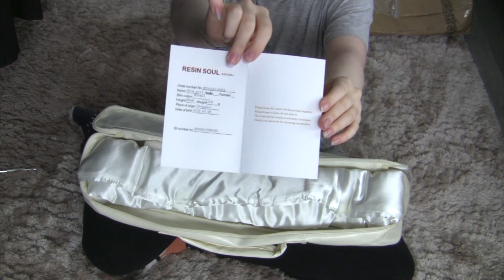Colis piétiné ? Mmmh, ça sent l'unboxing - BJD ResinSoul girl body 60cm opening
Coucou mes p'tites feuilles de choux-fleurs !
Première vidéo dans laquelle je parle anglais, je ne suis pas fortement à l'aise étant donné que j'ai giga peur des critiques mais bon, au moins une résolution personnelle de faite aha
Les sous-titres en français sont disponibles si vous le souhaitez :)
Je pense faire plusieurs vidéos où je parle anglais pour m'entraîner à l'oral, et je peux vous entraîner aussi par la même occasion aha

S O M M A I R E :
00:00 Intro
2:58 Unboxing
10:10 Hybridation

Filmé avec : Canon Caméscope HF100 et micro Rode
Monté avec : Sony Vegas Pro 13
Temps de filmage : 30 minutes
Temps de montage : 4 heures
Temps d'importation : 2 heures
Miniature faite avec : Sony Vegas Pro 13
Intro : Bibliothèque YouTube
Outro : Splashing around

Doll(s) présente(s) dans la vidéo : Hinami BJD SD Little Monica x ResinSoul